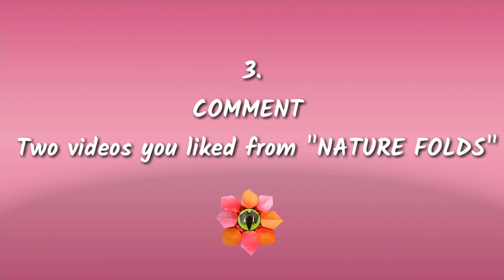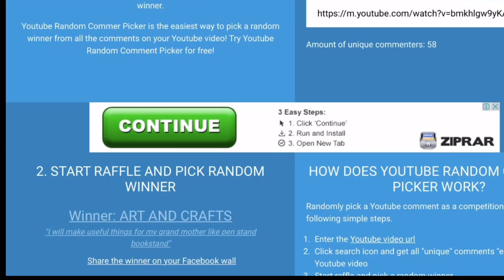Worldwide Give Away - 7 | Announcing Winner of Give Away -6 (875)